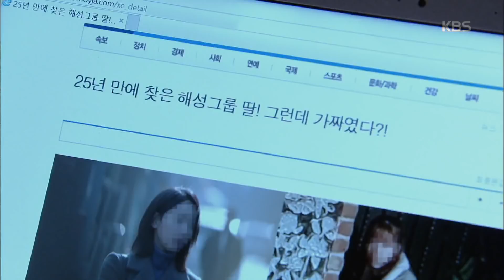황금빛 내인생 - 김병기에 무릎꿇은 천호진 ＂범죄자 자식들 안 되게 도와주십시오＂. 20180217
김병기에 무릎꿇은 천호진 ＂범죄자 자식들 안 되게 도와주십시오＂

KBS2 TV 황금빛 내인생｜매주 토,일요일 오후 7시 55분에 방송됩니다.